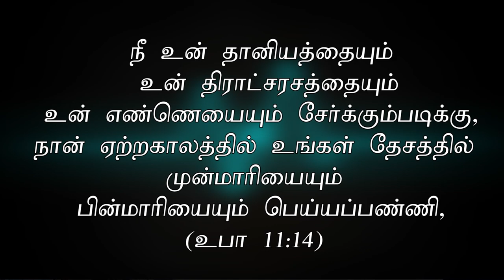" ஏற்ற காலங்களில் வரும் ஆசீர்வாதம்"(HD) Jan 17th 2020 Today's Promise with Bro.D.Jestin (DD2057)